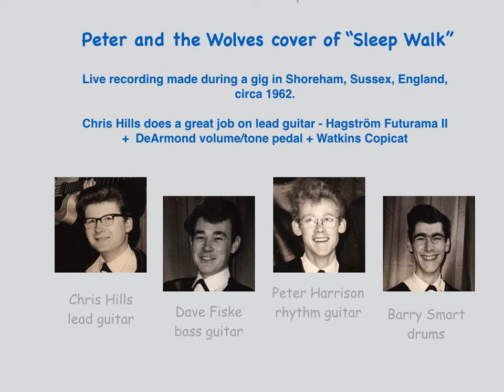Peter and the Wolves cover of "Sleep Walk"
Live recording of cover of "Sleep Walk" made during a gig in Shoreham, Sussex, England, circa 1962.